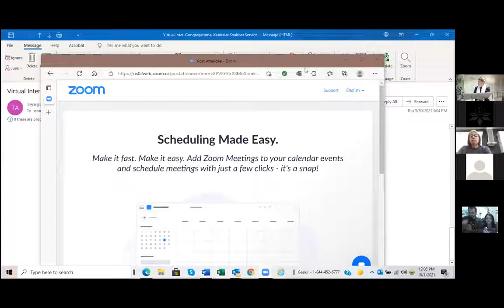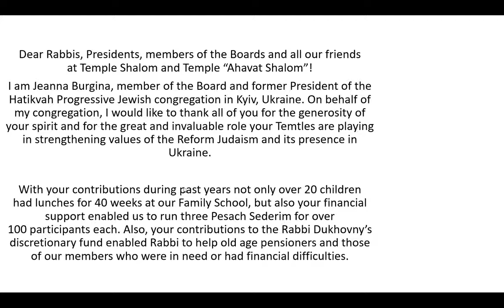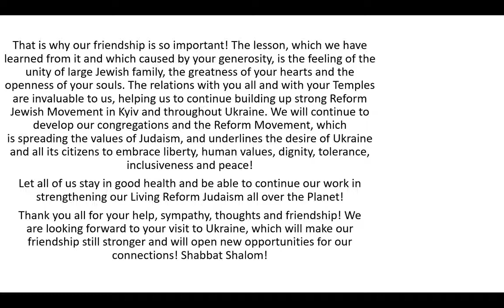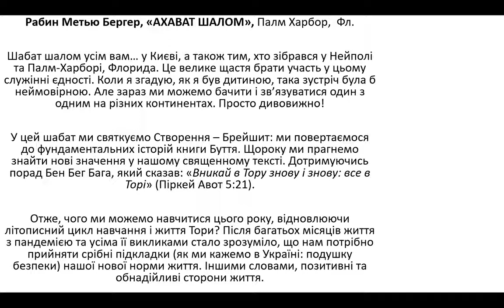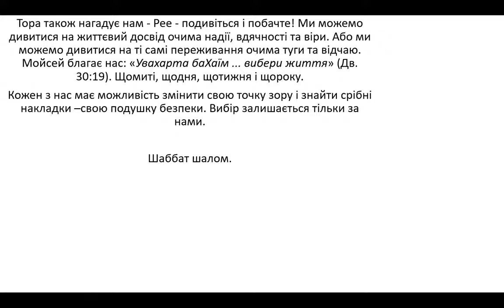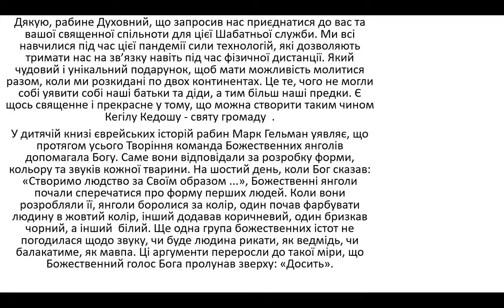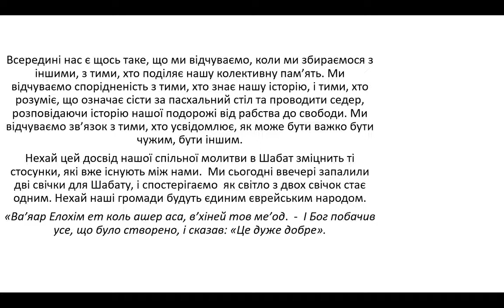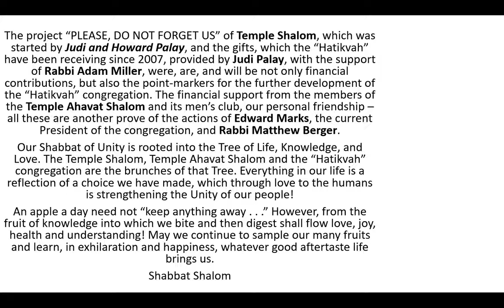Shabbat of Unity with Ahavat Shalom, Hakafa Congregation (Kyiv) and Temple Shalom (Naples, FL)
Enjoy this uplifting Kabbalat Shabbat service.